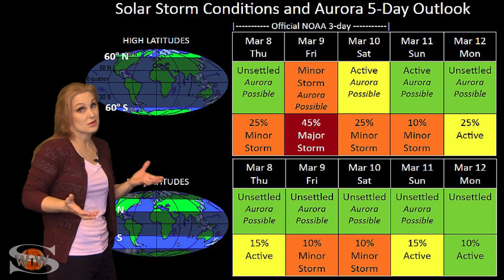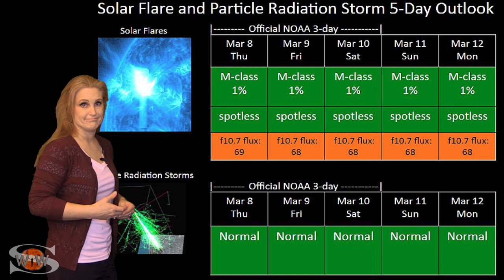A Sunspot Fizzles While Storms Head to Earth: Solar Storm Forecast: 03-08-2018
The Sun's activity both fizzles and picks up this week. Old region 2699 that we had high hopes would boost the solar flux as it rotated into earth view has fizzled. This means amateur radio and emergency communicators will continue to suffer from poor radio propagation this week. But the Sun counters by launching several solar storms, one that is Earth directed. Along with the remnants of a coronal hole sending us some sporadic fast wind, we should expect a mild disturbance from this activity to last several days. Aurora is easily possible down to high latitudes and we might even get some short-lived shows at mid-latitudes as well.  learn the details of the coming solar storm, what happened to the old active region 2699, and what else the Sun has in store.